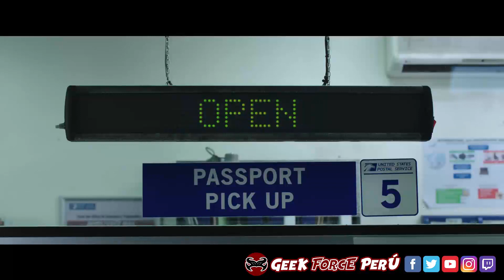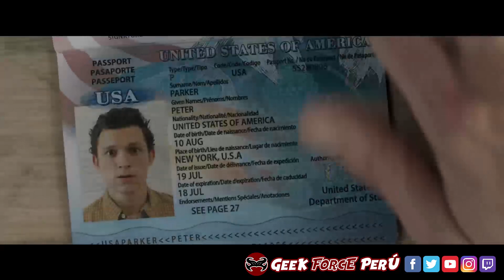SPIDERMAN - FAR FROM HOME - AKA YENDO AL CINE - CRITICA DE PELICULA - OPINION - COMENTARIOS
GRACIAS POR MIRA EL VIDEO Y DEJAR TUS COMENTARIOS

Geek Force Perú es un canal creado para hablar de los diversos temas que envuelven a la cultura geek actual.

SPIDERMAN
FAR FROM HOME
CRITICA DE PELICULA
OPINION
COMENTARIOS